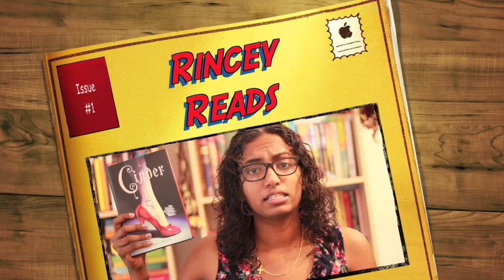White Teeth by Zadie Smith | Book Review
Pick up your own copy of White Teeth by Zadie Smith